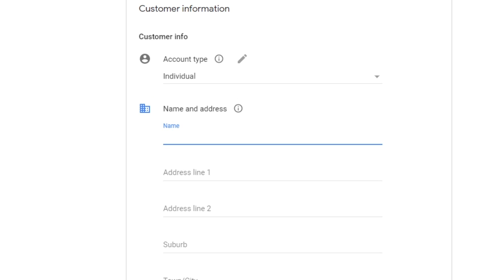When You Choose Wrong AdSense Account Type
She chose the Business account type in AdSense, this is how to fix it.

~~~ My Gears ~~~
Main Camera
Main Lens
Other Lens
Audio Recorder
SD Card
Main Light
Secondary Light